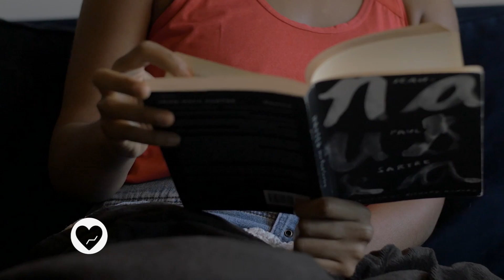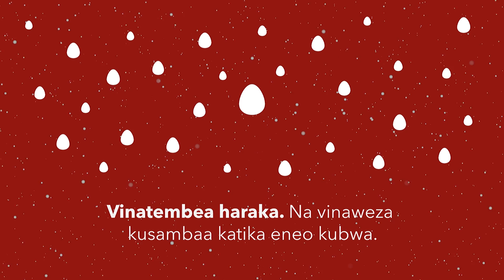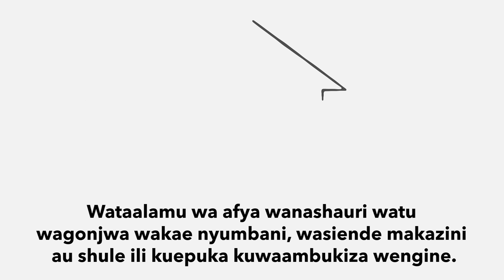MAISHA NA AFYA EPISODE 13- Wanaume ndio waathirika wakubwa wa corona!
Katika Maisha ya Afya wiki hii, mwandishi wetu Mkamiti anatuletea habari mbalimbali za kiafya ikiwa pamoja na utafiti uliobaini kuwa wanaume ndio waathirika wakubwa wa mlipuko wa corona au covid19.